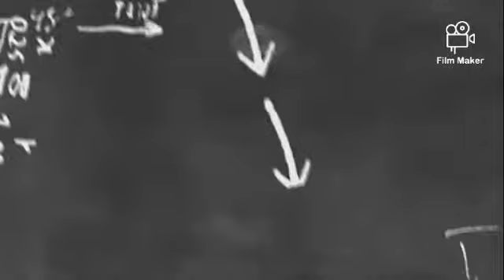Jatim Park 1 Batu Malang Jawa Timur .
Tempat rekreasi Batu Malang ini berada di lereng timur gunung Panderman, menurut informasi mencapai 850 meter dihitung dari atas permukaan laut. Tak sampai situ saja seperti suasana nyaman, pesona alam indah dah udara khas Batu Malang terasa sejuk, sehingga membuat wisatawan dapat melepaskan rasa penat, tak heran bila wisatawan datang kemari betah berlama-lama menikmati liburan berkesan.

Objek wisata Jatim Park 1 Batu Malang merupakan pionir atau barometer wisata-wisata modern di Malang. Ya didirikan diatas lahan seluas 22 hektar dan hanya berjarak 5 kilometer saja dari pusat kota Batu. Akses jalan pun sangat bagus serta mudah terjangkau baik menggunakan kendaraan pribadi maupun angkutan umum. Mungkin kemudahan mencapai lokasi wisata, berperan besar mendongkrak daya tarik wisata terhadap pengunjung.

Objek wisata diresmikan bagi umum pada tanggal 2 Maret 2002 oleh menteri negara riset dan teknologi pak Ir.H.M. Hatta Radjasa. Pada kala itu diresmikan tempat pariwisata oleh langsung menteri, terasa unik dan janggal. Namun bila menilik wahana-wahana disediakan, kesan janggal tersebut seolah-olah sirna seiring berjalan waktu.

Lantaran bukan sekedar objek rekreasi semata, tapi sebagai sarana belajar baik seputar kesenian, budaya, ilmu sosial hingga ilmu teknologi modern. Media pembelajaran tersebut sebagai wahana edukasi menambah ilmu pengetahuan tersebar di lahan 1.000 meter persegi yang dilengkapi berbagai media pembelajaran IPTEK serta hasil karya inovasi teknologi.
Para pelajar seperti siswa hingga Mahasiswa serta masyarakat tak hanya bisa menyaksikan media pembelajaran dan teknologi inovasi itu saja, melainkan juga turut mencoba memperagakan penggunaan alat, sehingga sangat efektif dijadikan sebagai media pembelajaran. Agar bisa menyajikan berbagai bentuk teknologi seperti itu, pihak pengelola tidak melakukan secara asal-asalan loh. Agar tepat sesuai kehendak, mereka bekerja sama para kontributor kompeten pada bidang ahli.
Perpaduan sempurna antara tempat rekreasi dan juga wisata edukasi media pembelajaran disajikan melalui tampilan objek wisata modern, sehingga membuat wisata Jatim Park satu Batu tak ubahnya seperti penggabungan antara Taman Mini Indonesia dan Dufan dalam versi mini. Hal itu lah objek wisata mengusung tag line “Taman Belajar Dan Rekreasi”.

Semoga ulasan singkat tadi sedikit memberikan informasi tentang tempat rekreasi di jawa timur . Dan jangan lupa dukung terus channel ini agar selalu bisa memberikan informasi menarik seputar jawa timur .
Tekan tombolnya ya .

Terima kasih !